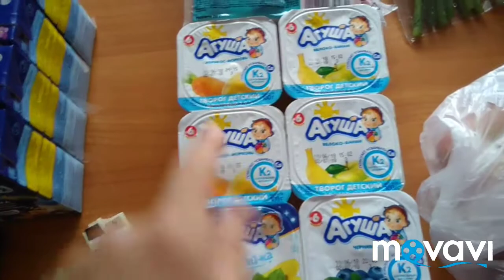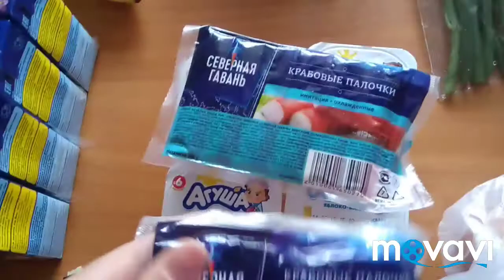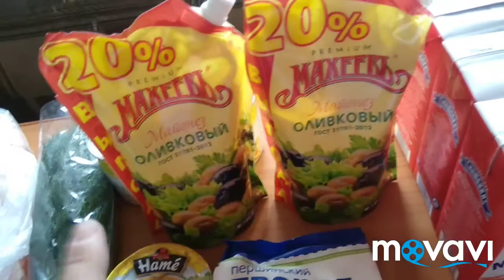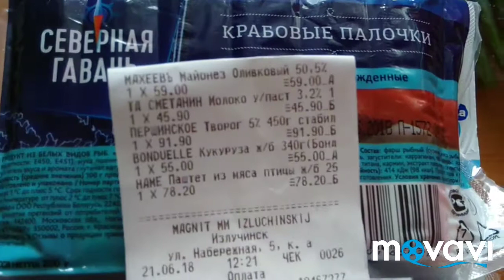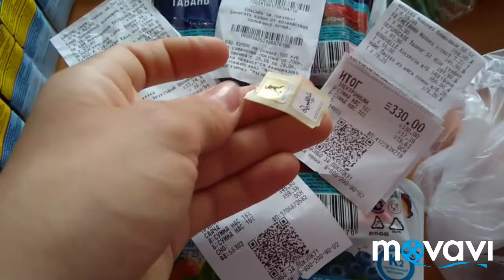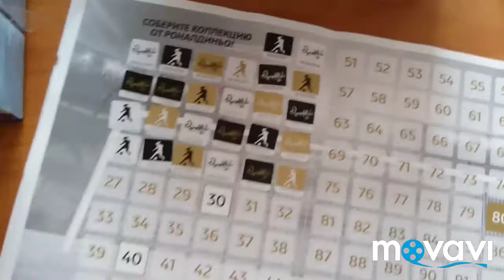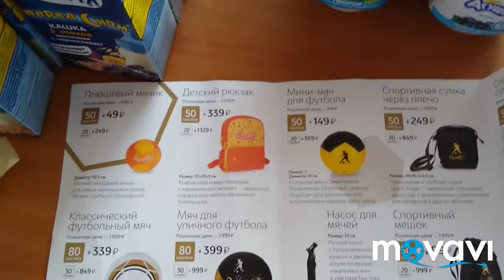VLOG:Покупки продуктов.Мой макияж.У Маркуши температура на зубки.Снова пеку булочки.(21.06.18)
Всем привет! Меня зовут Любовь и я мама в декрете!
Всем спасибо!